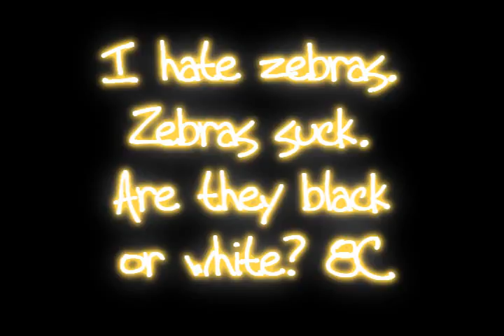I got tagged again.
Tagged by Jen (or my "little sister", so I had to.
Nothing much.